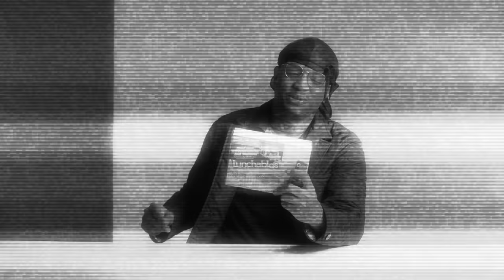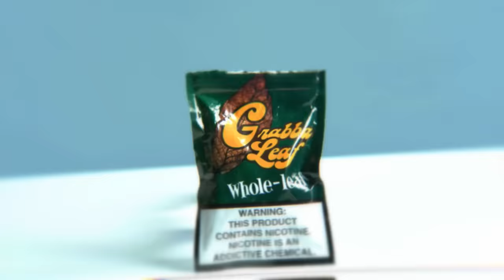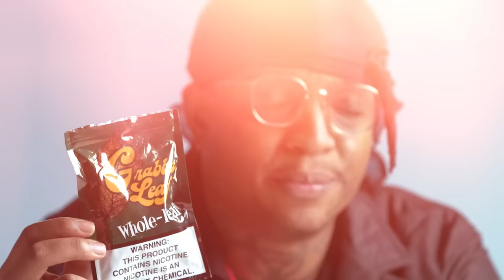10 Things Ski Mask the Slump God Can't Live Without | GQ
There are a few things Ski Mask the Slump God can't live without when he travels. From a bag of Grabba Leaf and some Pedialyte to his Millennium Puzzle chain and durag, these are Ski Mask the Slump God's travel essentials.

10 Things Ski Mask the Slump God Can't Live Without | GQ